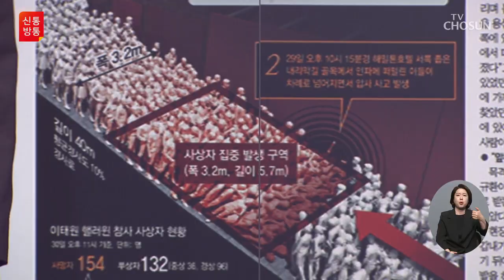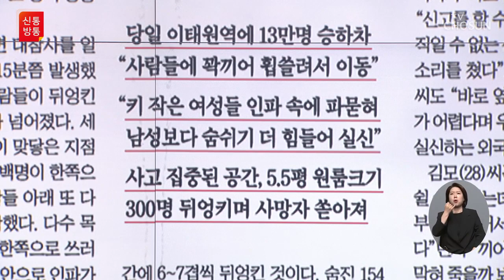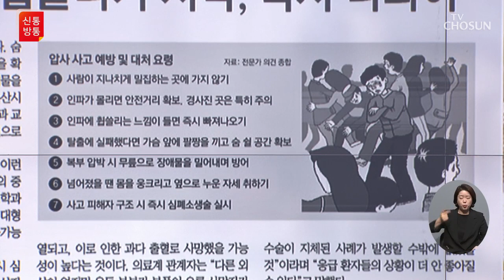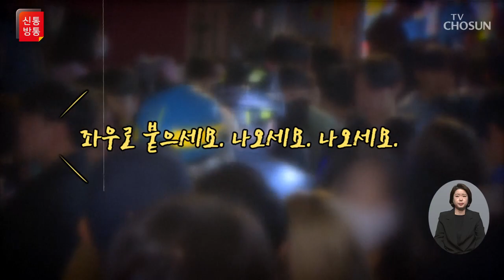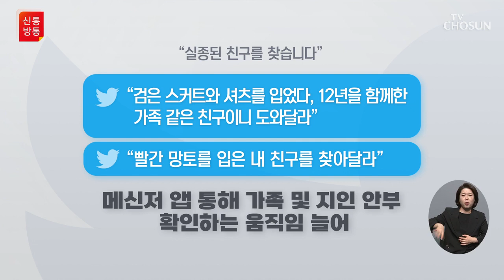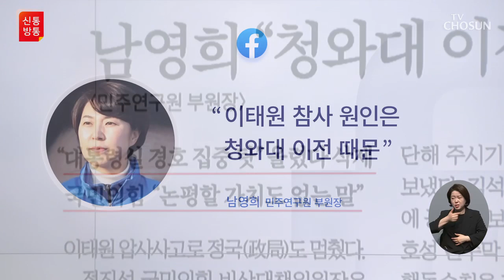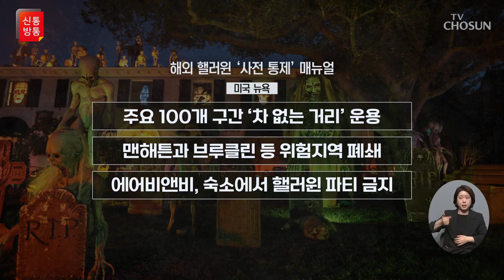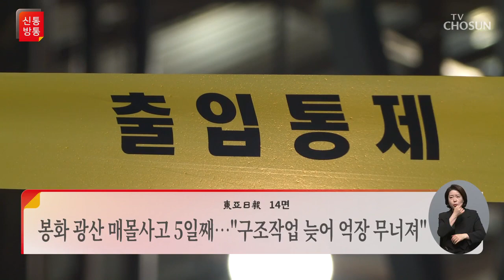[TV CHOSUN LIVE] 10월 31일 (월) 신통방통 - "어디야? 제발"…애끓는 사연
[TV CHOSUN LIVE] 10월 31일 (월) '신통방통'

● 사망 154명·부상 149명
● "성인 100명 밀면 18톤 압력"
● "어디야? 제발"…애끓는 사연
● 野 남영희 "청와대 이전 때문"
● 이상민 행안부 장관 발언 논란

📡 월~금 07:30 뉴스퍼레이드
📡 월        08:40 네트워크 매거진
📡 월~금 09:00 신통방통
📡 월~금 13:00 보도본부 핫라인
📡 월~금 14:30 사건파일 24
📡 월~금 17:30 시사쇼 이것이 정치다
📡 월~금 21:00 뉴스9
📡 토~일 14:00 뉴스현장
📡 토~일 18:40 뉴스7